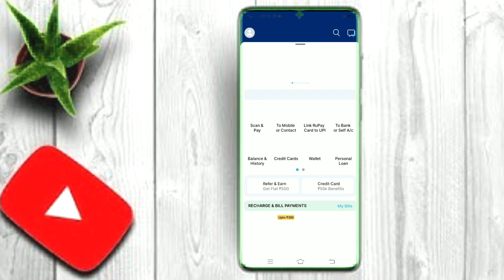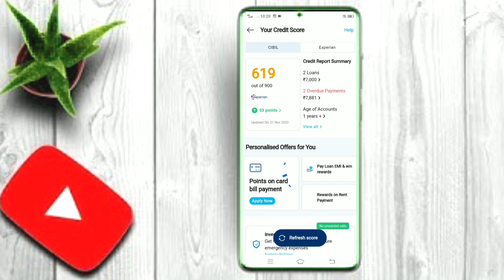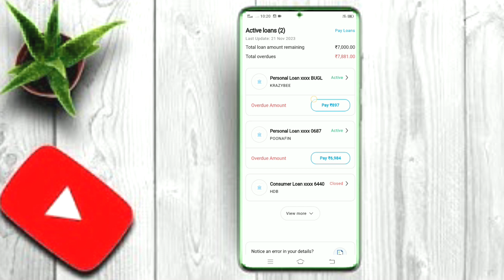How to check your cibil score for free/ apne cibil score ko kre free chack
नमस्कार दोस्तों स्वागत है आपका हमारे यूट्यूब चैनल Dm technical help में दोस्तो अगर आपको वीडियो पसंद आया तो लाइक करें कमेंट करें शेयर करें और टैक्निकल से जुड़ी हुई जानकारी के लिए सब्सक्राइब करें हमारे चैनल को

I'm on Instagram as @the_genius_one444. Install the app to follow my photos and videos.